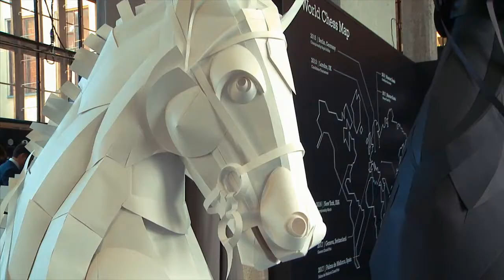Highlights and the best moments of Round 1 of the Moscow Grand Prix 2017